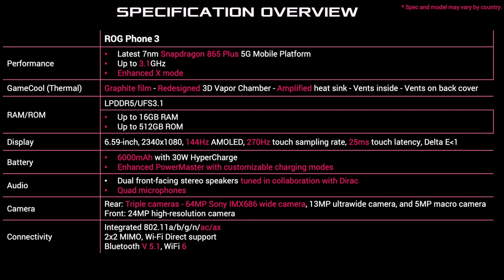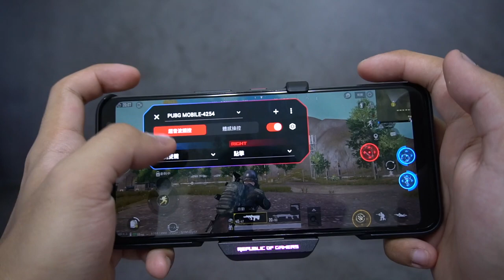【分享】動手玩 ROG Phone 3 - 戰無不勝的最強電競手機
ASUS 最新推出的 ROG Phone 3 電競手機，最強的規格、最狂的配件、閃亮的RGB燈飾。而這代 ROG Phone，不僅硬體提升了，軟體上的更新也非常巨大，讓我們來看看 ROG Phone 3 變了什麼？